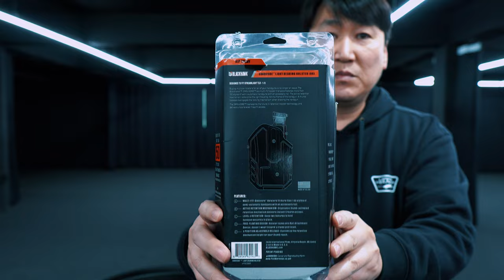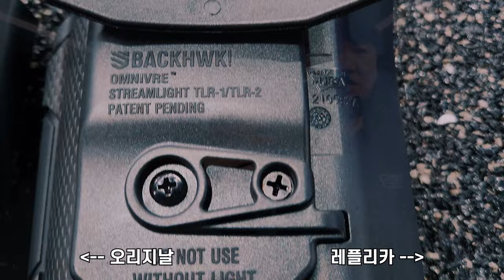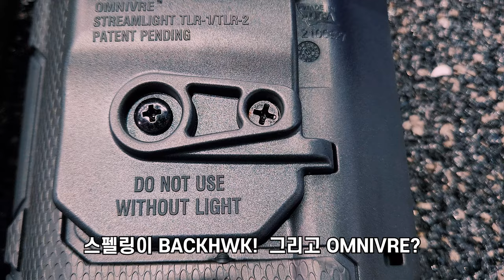4만원대 TLR-1 전술 라이트 호환 홀스터, 블랙호크가 운다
알리에 새로 나온 TLR-1 전술 라이트 전용 홀스터